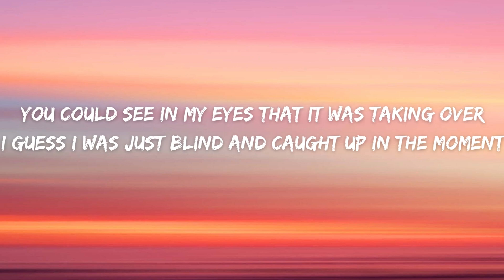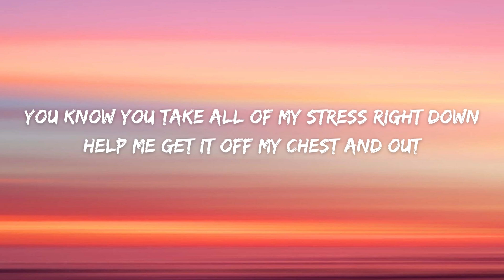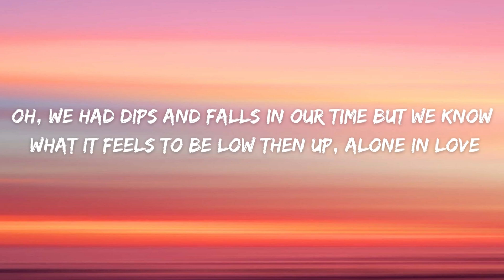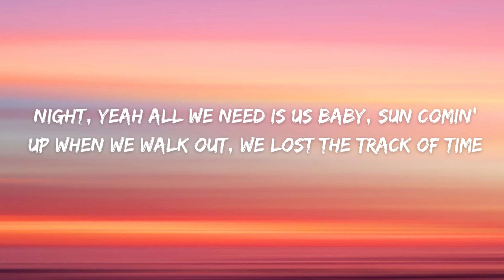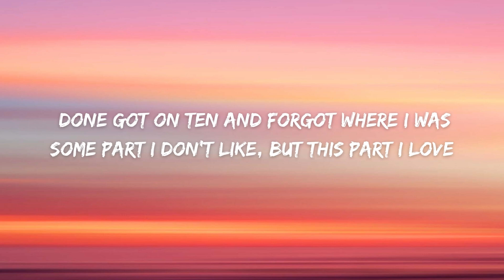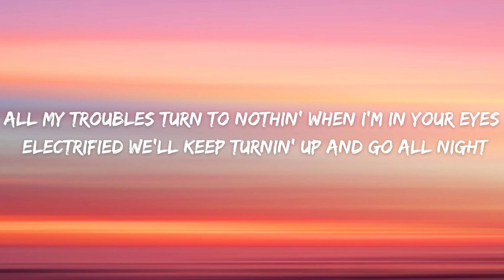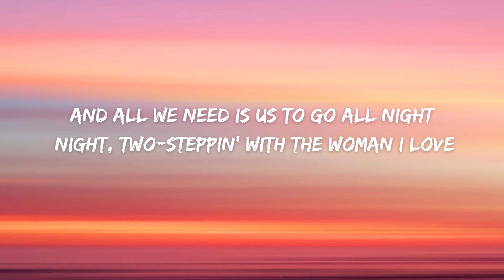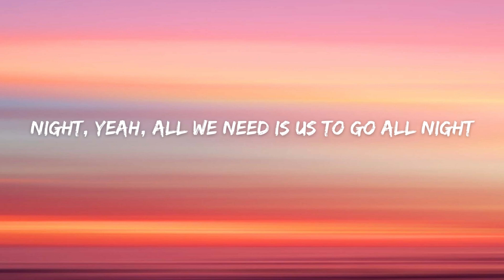2step ( Lil Baby) - Ed Sheeran (Lyrics)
🎤 Lyrics:

Spent the evening pretending it wasn't that deep
You could see in my eyes that it was taking over
I guess I was just blind and caught up in the moment
You know you take all of my stress right down
Help me get it off my chest and out
Into the ether with the rest of this mess that just keeps us depressed
We forget that we're here right now

'Cause we're livin' life at a different pace, stuck in a constant race
Keep the pressure on, you're bound to break, something's got to change
We should just be cancelling all our plans and not give a damn
If we're missin' out on what the people think is right
Seein' through a picture behind the screen and forget to be
Lose the conversation for the message that you'll never read
Oh, we should head out to the place where the music plays
And then

We'll go all night
Two-steppin' with the woman I love
All my troubles turn to nothin' when I'm in your eyes, electrified
We'll keep turnin' up and go all night
Oh, we had dips and falls in our time
But we know what it feels to be low, then up, alone, then loved
And all we need is us to go all

[Post-Chorus: Ed Sheeran]
Night, night
Night, yeah
All we need is us

Baby
Sun comin' up when we walk out, we lost the track of time
Everything that I been dealin' with ain't even crossed my mind
I don't see nobody in here but us, for real, for you I'm blind
We go anywhere, it don't take much for us to catch a vibe
Come here, I need to tell you there, I'll put you on a Lear, yeah
Private island for a month straight, they'll think you disappeared
Lamb truck'll look good on you, I'm coppin' you that Urus
I think I'm 'bout ready to make love in this club
Only thing I need is my drink and my drugs
I done got on ten and forgot where I was
Some part I don't like, but this part I love
Only me and my guys
I been havin' me a good time, you can see it all in my eyes
Two-steppin' with shawty, got her rockin' side to side
You should let me know when you ready to ride 'cause

[Post-Chorus: Ed Sheeran]
Night, night